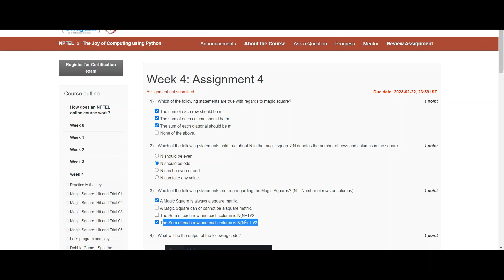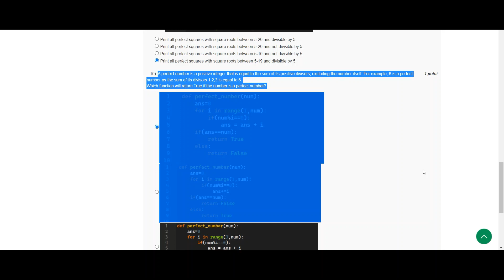The Joy of Computing using Python | NPTEL | Week 4 | assignment solution 4 | 2023